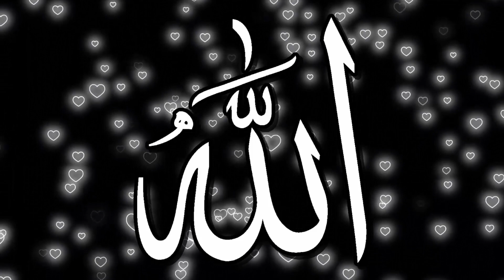Allah: The Numa Numa White Divine Lover